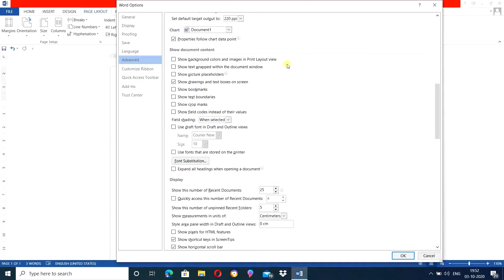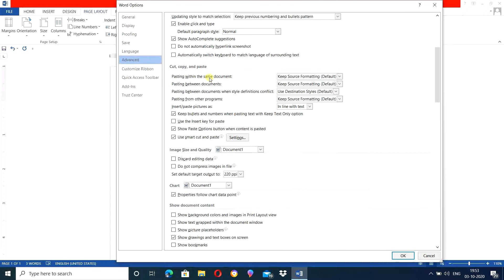MS Word : How to change margin CM to Inches (Marathi)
Steps to change margin setting units from cm to Inches in MS Word, explained it in Marathi